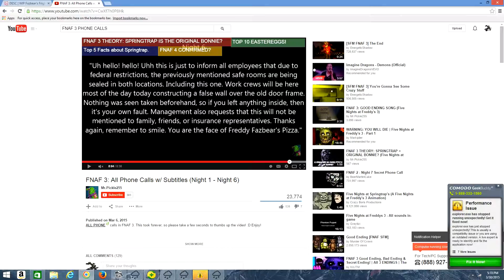Me voicing as Phone Guy FNAF 3 part 2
This is part 2 of me voicing as phone guy/phone dude 3